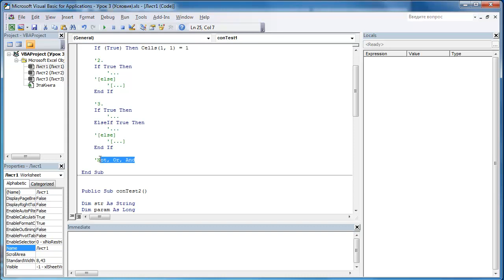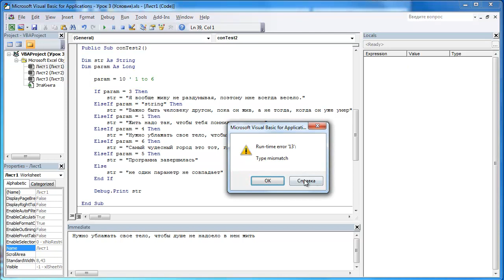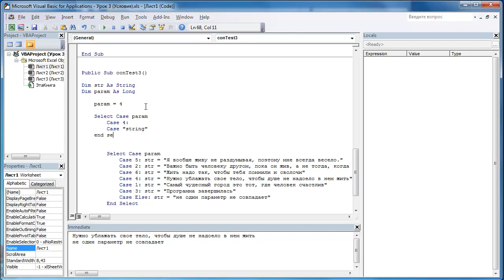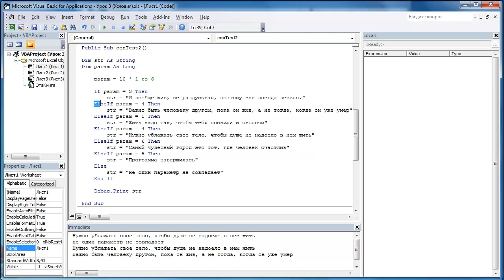Программирование на VBA простыми словами ур. 4 (условия ч.2)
4. Наш сайт: kursoft.ru